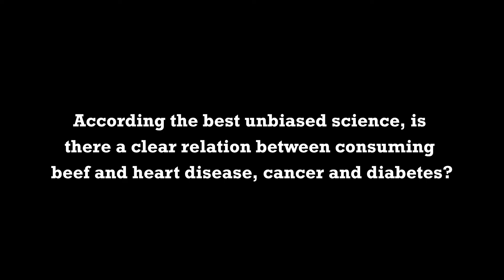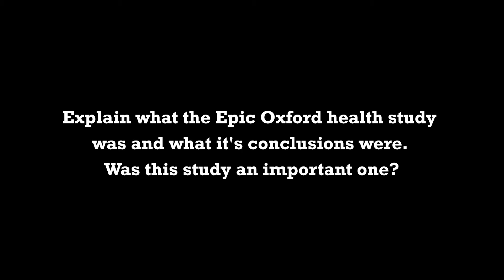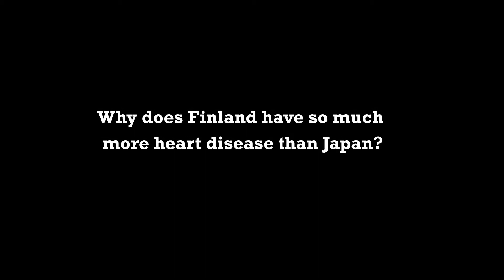The Relation Between Eating Beef, Moderation Diets And Chronic Disease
The Relation Between Eating Beef, Moderation Diets And Chronic Disease by Brenda Davis, R.D.